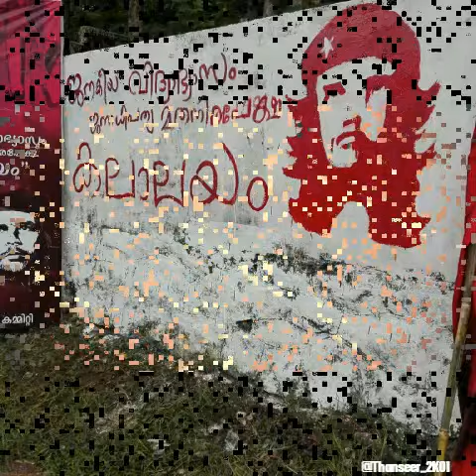Welcome day 2K19#SFî#Janatha.H.S.S Thempamood#Chenkotta...◽